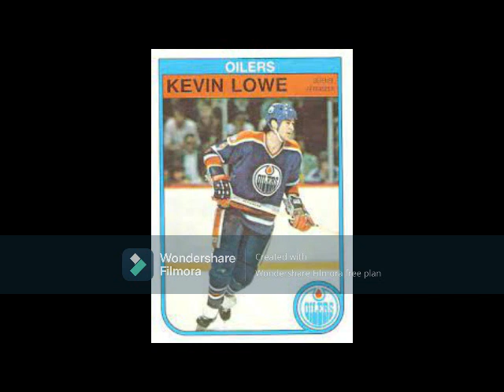The Legend of Kevin Lowe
Oilers retire his legendary #4 in special NHL ceremonies in Edmonton in recognition of his HHOF career and his six Cups